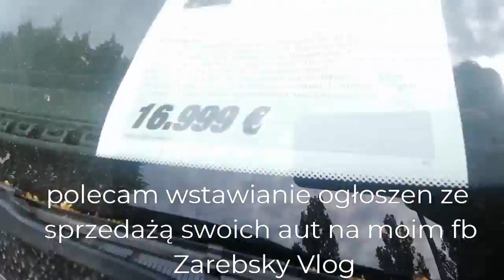Audi q7 2017 r Quattro..Skoda Super B Laurin & Clement 4x4...Kolejny Wyjazd po Auta do Niemiec